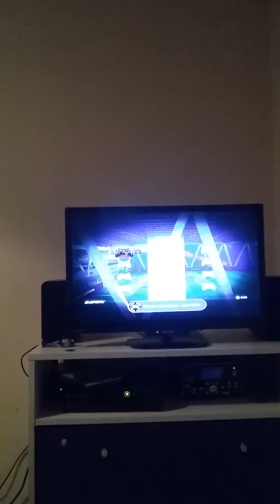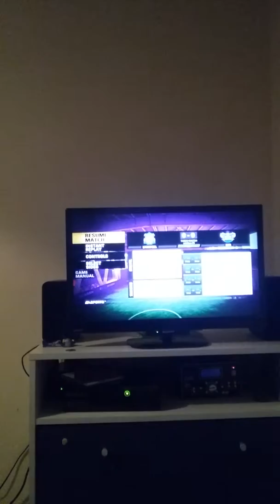Fifa street xbox 360-not the best (7)